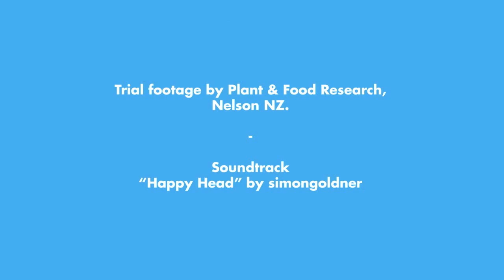FISH - ACTION !!! A NEW - BERLEY SINKER BY AQUA SINKA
Aqua Sinka patented fishing sinker, a World First !
VIDEO: 20, seconds of test dispersal condensed from 30 mins.
A MUST WATCH - RIGHT TO THE END !!!
Followed by snapper worked into a frenzy by the scent trail !  This follows a short test using an unflavoured Soaka, which shows a complete lack of interest when no scent is used.  The Soaka is a totally re-usable, non-lead, porous berley fishing sinker.

Absorbs around 20% of it's volume in water soluble attractant
Attracts fish to your bait by  powerful, long lasting scent, emitted by the micropores in the kiln fired, iron-sand sinker.
 (The Soaka) available in dropper or running sinker other versions available are a breakaway sinker for surfcasting, a longline sinker,  Tough, Non staining, non-rusting